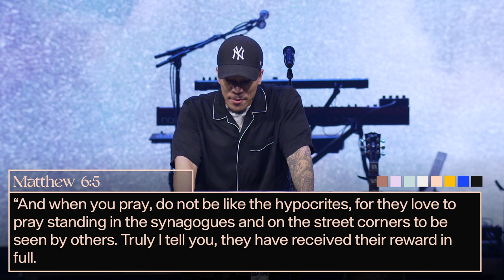Reality Show Righteousness | AWAKEN Conference 2022 | Trip Lee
In this special episode from AWAKEN Conference 2022, Trip Lee shares a word about seeking righteousness over applause.